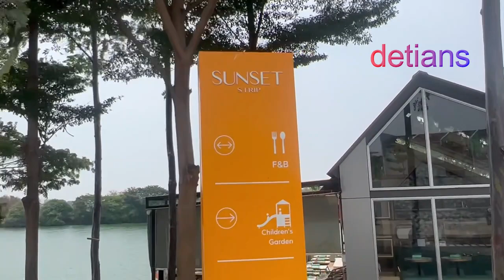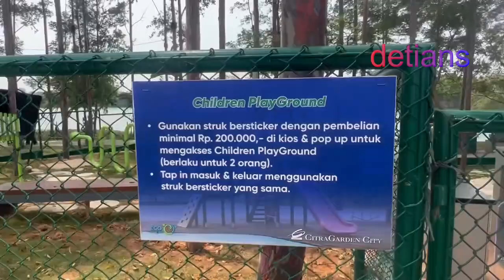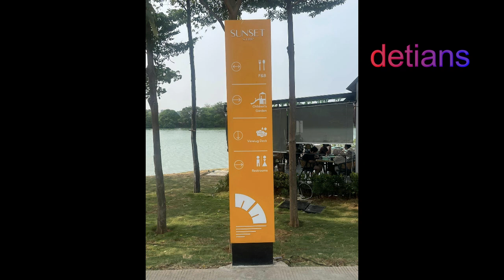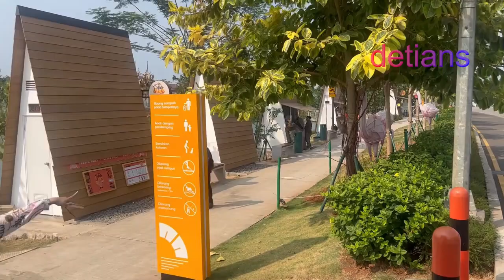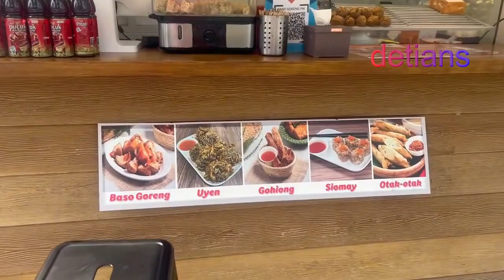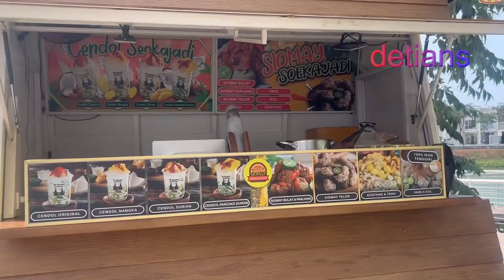SANSET AVENUE II ADA DANAU II TEMPAT BERMAIN II MASI ASRI II KULINER II CITRA 8 JAKARTA BARAT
Tempat Nongkrong yang baru , Kuliner , untuk lebih jelas tonton sampai habis supaya anda tau semua . makasih